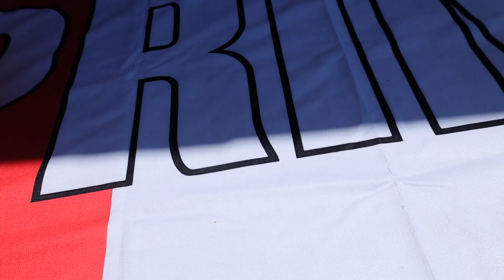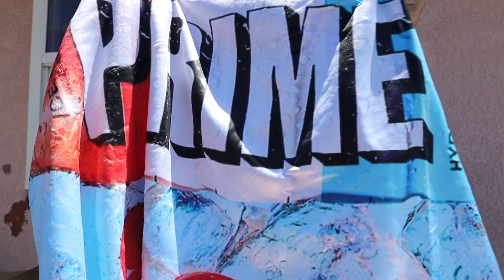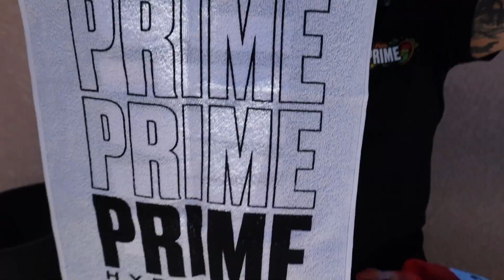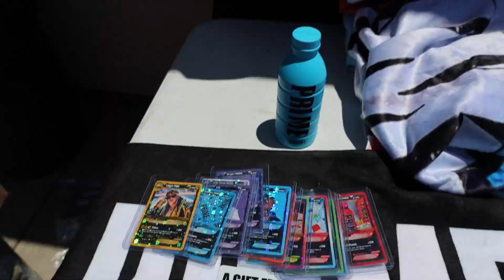Buying Everything Of PRIME!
Hey ladies and gentlemen! I bought everything of PRIME Hydration by Logan Paul and KSI online!